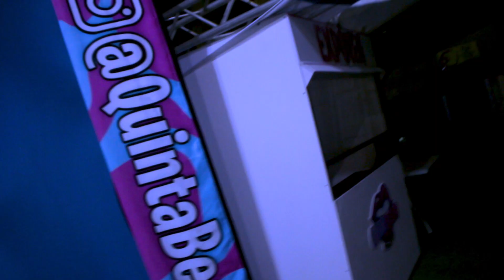Avances Exclusivos - Antesala a la ExpoVen 2023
Avance Exclusivo son buenas noticias para compartir

Conoce más de IP Media Group (Televisión, Radio, Producciones Audiovisuales y Fotográficas, Agencia de Medios Internacional, Blog de Noticias y Prensa) visitando la web oficial

Somos IP "Imaginación más Pasión"